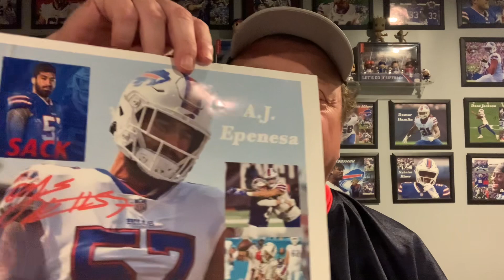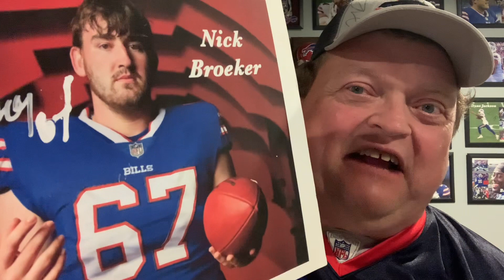Buffalo Bills Training Camp Day 7 August 3, 2023.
Autographs from Epenesa, Broeker and Torrence.